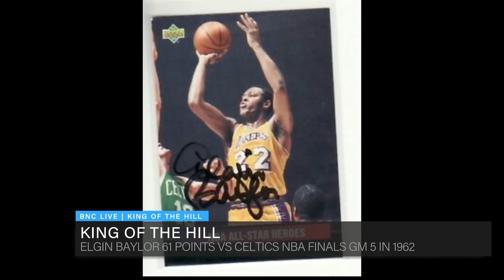BNC BLACK NEWS CHANNEL NETWORK SPORTS ANCHOR JAMES HILL & JEFF WELTMAN ON BNC LIVE 8 P.M. 3-27-2021.